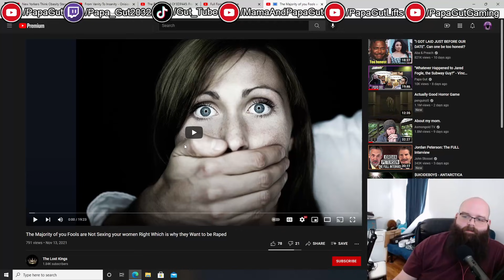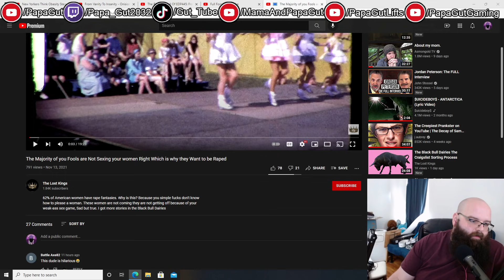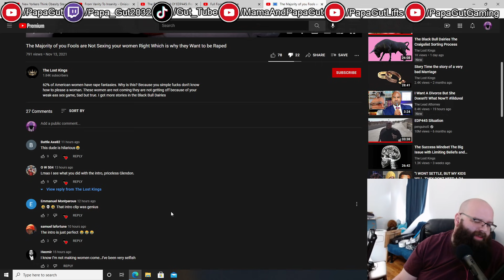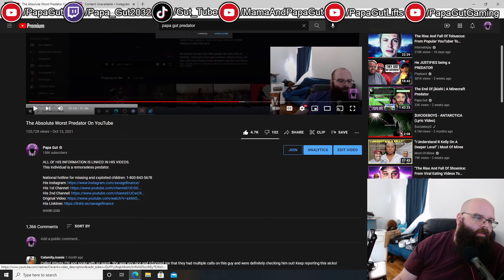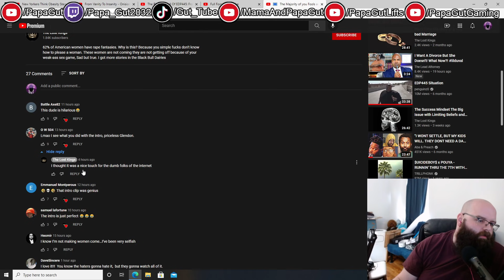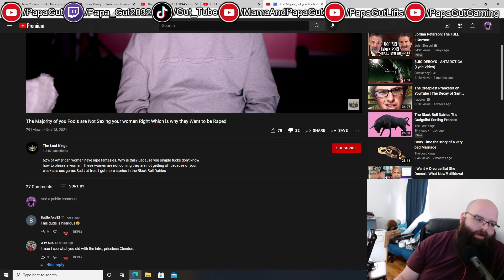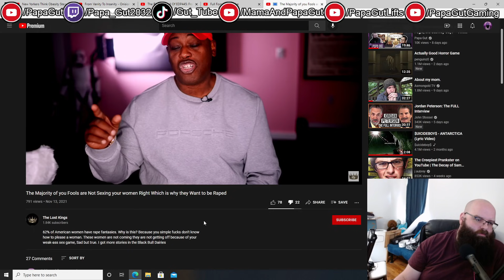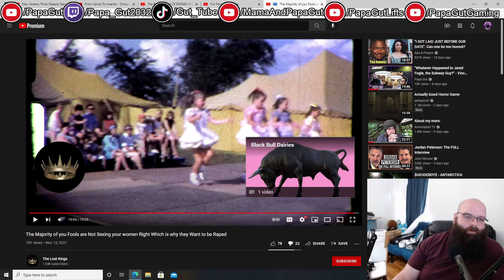Glendon Cameron: "Women Want To Be Raped"